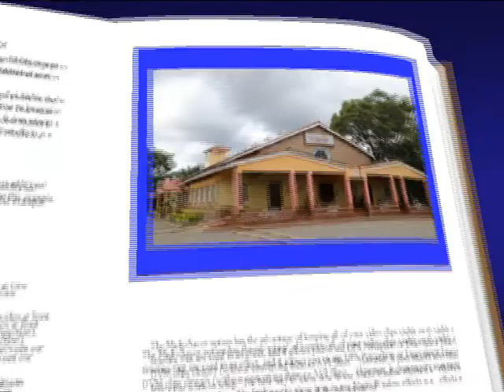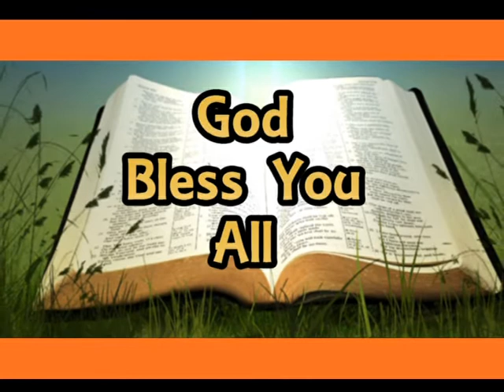Umoja na Kristo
Topic :Umoja na Kristo
Scripture :Wafilipi 3:7-14
By :Pastor Priscilla Munuve